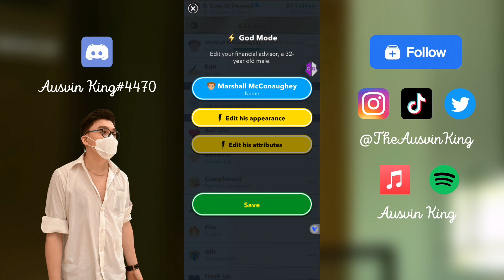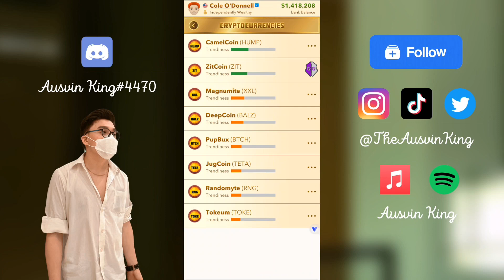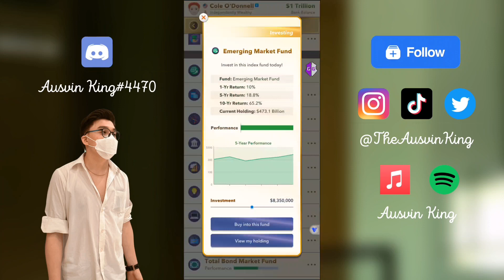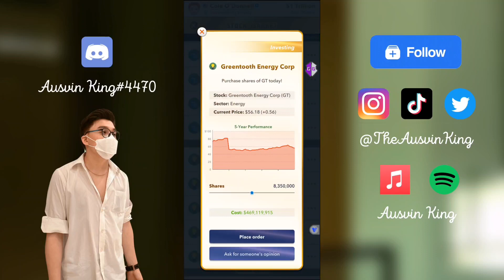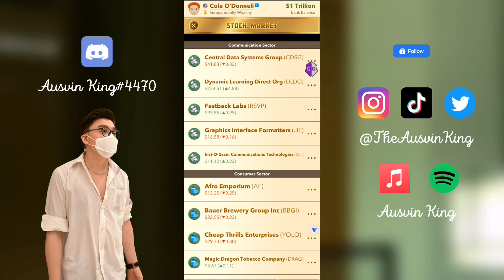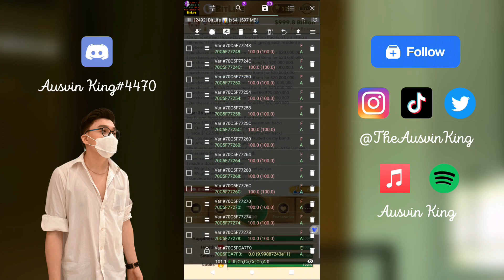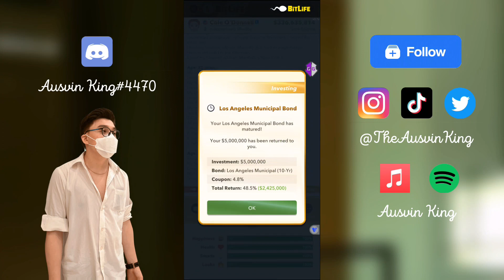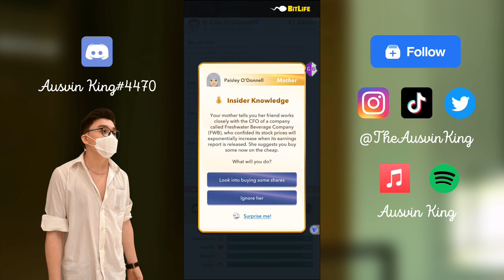Bitlife Stocks Update Gameplay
A community for fellow Bitlife lovers
Bitlife Community Discord -